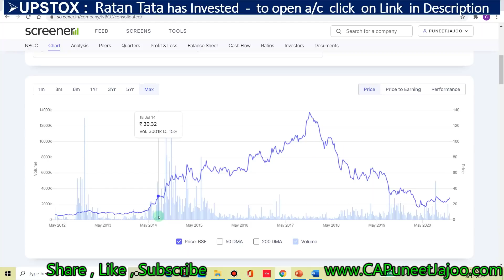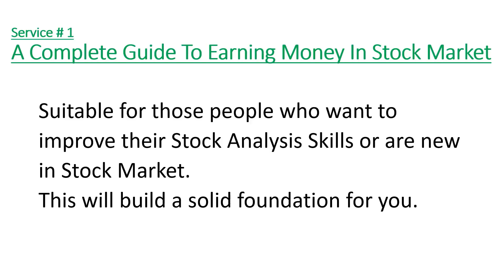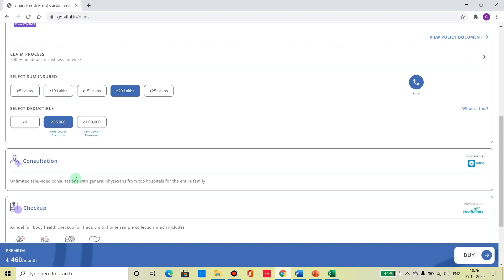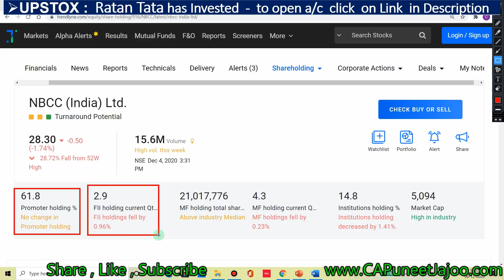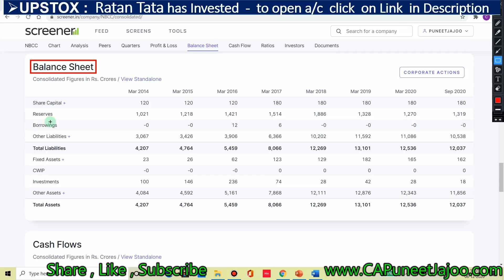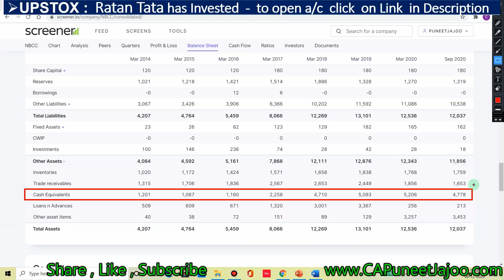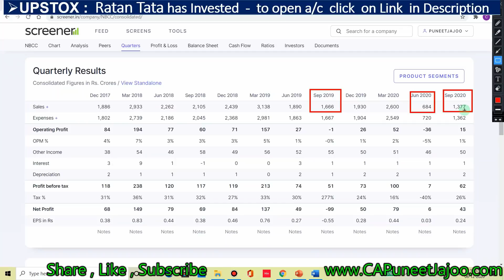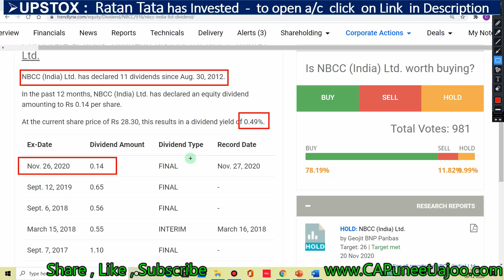140 रु से गिरकर 14 रु | Best Time to Buy Blue Chip Stoc | NBCC Share News | NBCC Share Analysis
140 रु से गिरकर 14 रु  , Best Time to Buy Blue Chip Stoc , NBCC Share News , NBCC Share Analysis , NBCC Share News Analysis , NBCC India Share News ,

Check out Vital's affordable and personalized Health Plans with up to 70 % lower prices than the market, and includes extra benefits

👉 Amazon Online Shopping Discount Deals

A Complete  Guide to Earning Money in Stock Market- By CA Puneet Jajoo

Best Investment Stocks for 30 to 50% Returns in 6 to 12 Months

To produce this video CA Puneet Jajoo has done the Fundamental Analysis of the Stock by following the following STEPS;

2) Stock News and Analysis to decide best investments, Find Multibagger Stocks,   Next Multibagger Stocks India, Stocks to buy now, stock market hacks, Multibagger Penny Stocks India, Fundamentally Strong Stocks , Strong Penny Stocks, Strong Dividend Stocks.

FAQs;
Q1 Who must watch this video?

Queries Solved;
1) Stocks in News,
2) What Stocks are expected to rise today,
3) What stock should I Invest in today,
4) Which share will go up tomorrow,
5) What is the stock market doing today.
6) Where to invest money,
7) Which stock to invest today,
8) Which investments have best returns,
9) Which stocks to buy,
10) Which Stocks to buy for long term,
11) Best stocks for beginners,
12) Best stocks to buy for 2020,
13) Best Profitable stocks today,
14) Best stocks for short term,
15) Best stocks during recession, downturn, correction